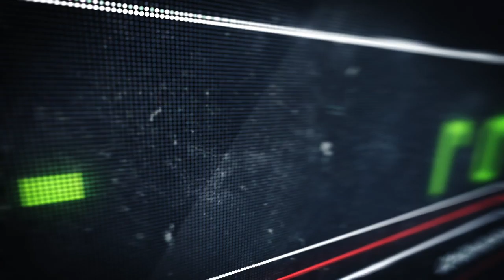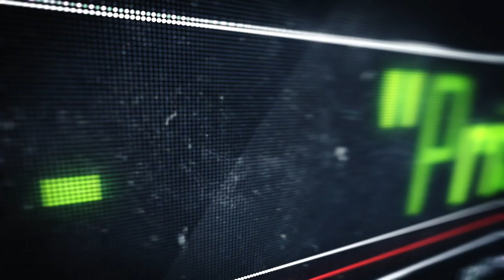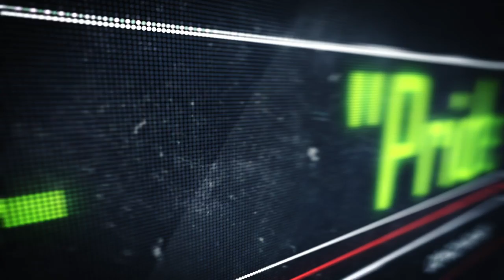Dababy X Migos Type Beat 2022 - "Pride"